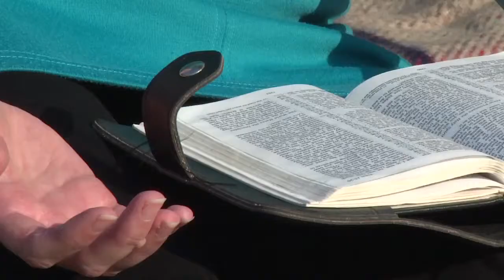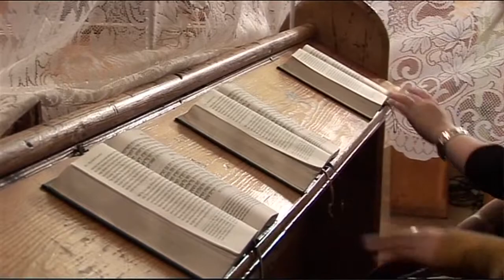Birmingham Museums Sound and Silence